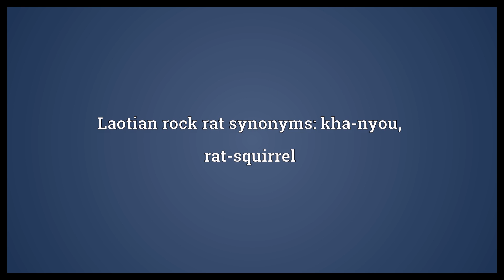Laotian rock rat Meaning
Video shows what Laotian rock rat means. A rodent species of the Khammouan region of Laos,. Laotian rock rat synonyms: kha-nyou, rat-squirrel.  Laotian rock rat Meaning. How to pronounce, definition audio dictionary. How to say Laotian rock rat. Powered by MaryTTS, Wiktionary